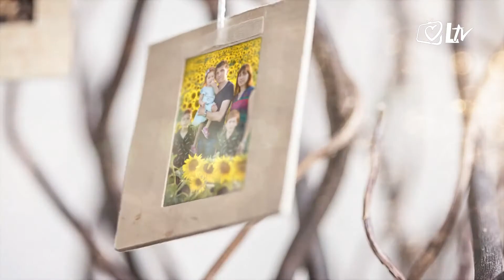In Familia Dei - 24.9.2017.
Gosti emisije In Familia Dei ove nedjelje su bračni par Kristina i Ante Tatarović, roditelji šestero djece. Može li se istovremeno biti roditelj brojne djece i imati karijeru, te kako djeca odgajaju svoje roditelje i potiču ih na zbližavanje u bračnoj ljubavi i oslanjanje na Boga, pitanja su na koja zajedno tražimo odgovor. U novoj emisiji saznajte i zašto je u obitelji neizmjerno važno da se mama i tata iskreno vole.